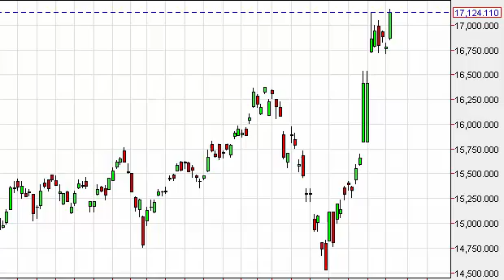Nikkei Technical Analysis for November 12, 2014 by FXEmpire.com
- November 12, 2014 index daily technical analysis for the Nikkei. Find more information about Forex and Commodities News Technical Analysis Fundamental Analysis and Brokers on FX Empire